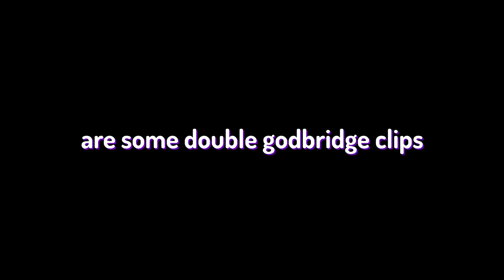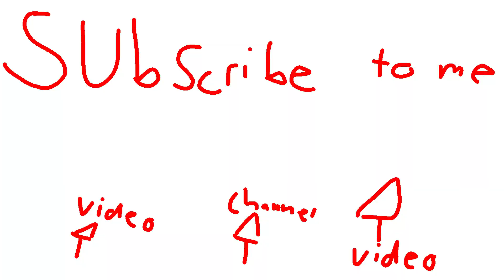The Double Godbridge (Hypixel BedWars)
the double godbridge challenge was a good idea when i first thaught of it but i forgot hypixel sux but anyways road to 600 subs pog i think im gonna stream later today sop stay tuned enjoy the video peace
Goal: 20
🌐Sub count: 541
PC SPECS
Processor: Processor Intel(R) Core(TM) i5-3570K CPU @ 3.40GHz, 3401 Mhz, 4 Core(s), 4 Logical Processor(s)
Installed RAM:16.0 GB
Graphics card: ASUS GeForce GTX 1650 Super TUF OC 4GB
motherboard: ASRock H77 Pro4/MVP

🔲 thumbnail: made by sketchey

💬Server IP: mc.hypixel.net
Mouse: Glorious model 0
keyboard: Gmmk glorious modular mechanical keyboard with gateron clears